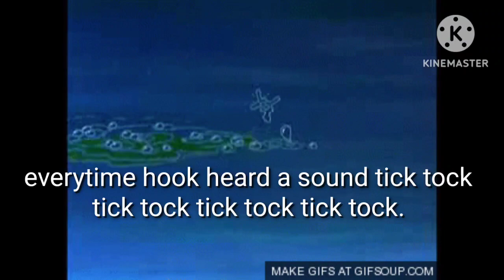the history of the tick tock crocodile 🐊